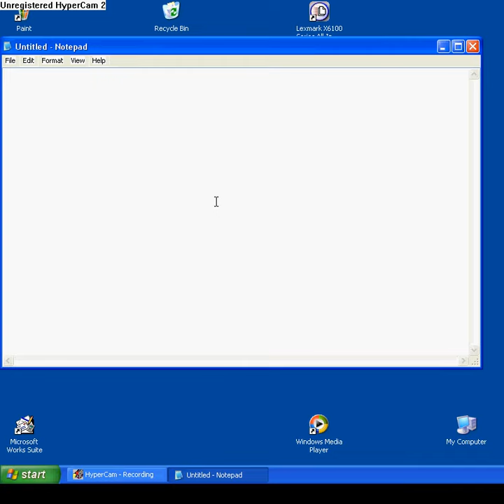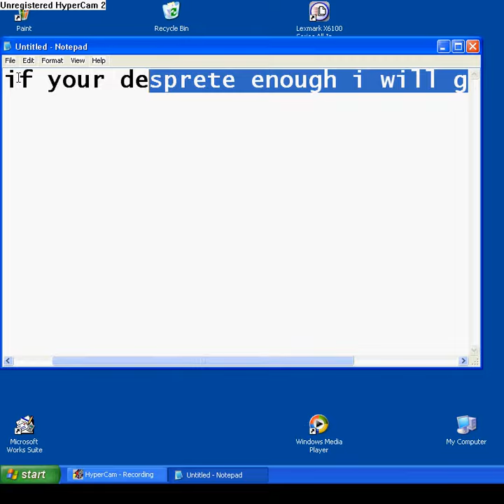very rare free account